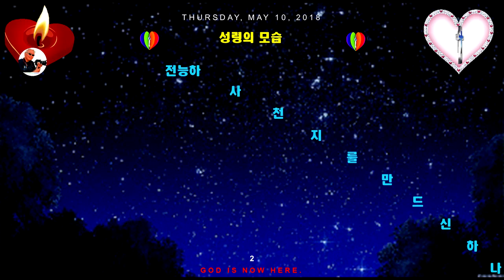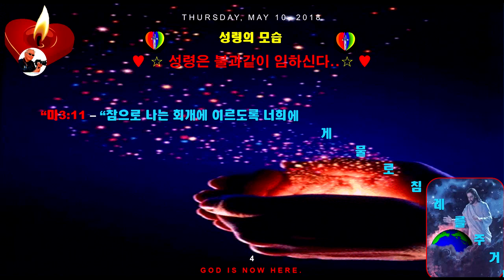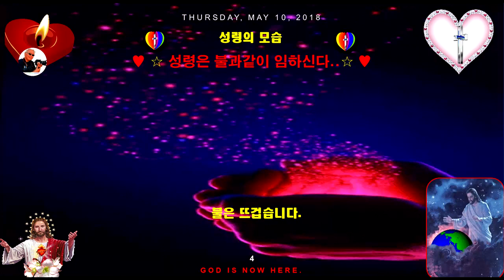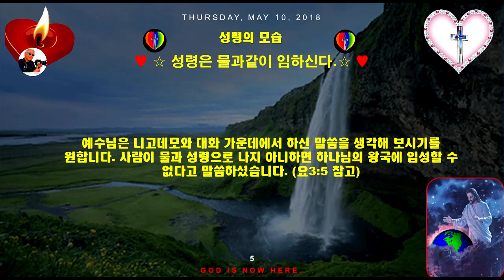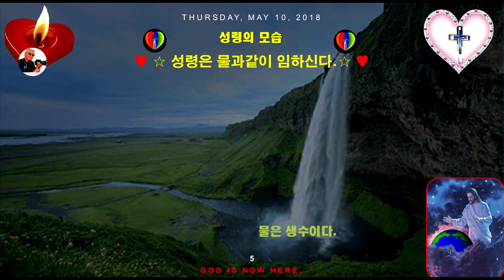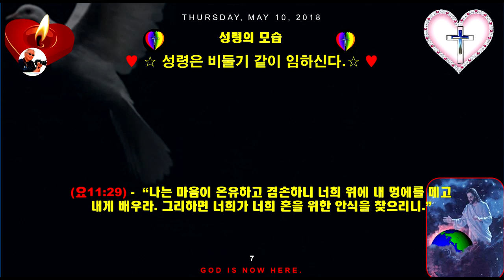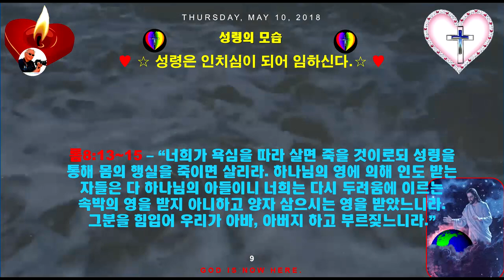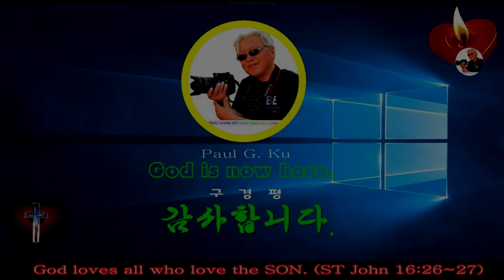사도신경 강의 13 ♥성령님의 모습 ♥요3장8절 ♥인터넷 방송 86 ♥Mission Track México ♥구경평 ♥Rev Dr Th D